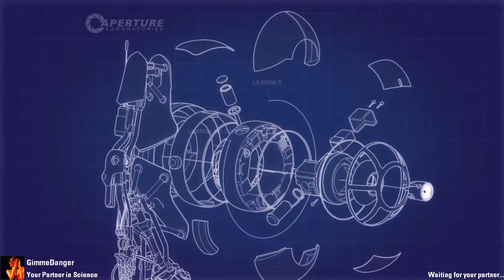Little Laser by LunaLocked playtest by GimmeDanger and Elenesski